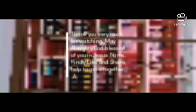Chambai Springs Hotel Narok Hotel short documentary